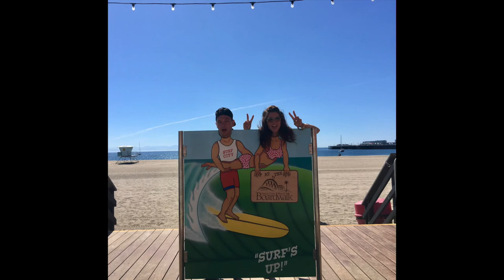OUR WEST USA TRIP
San Fransisco CA - Los Angeles CA - San Diego CA - Las Vegas NV
 Page (Lake Powell) AZ